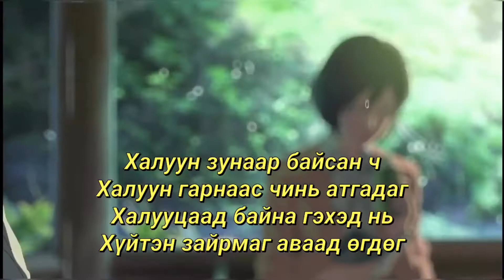Uzi Can - Хайранд буруу байхгүй lyric video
Хөөрхөн дууны үгтэй дүрс хийлээ❣️